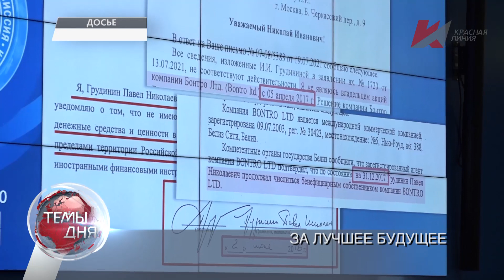Темы дня (30.09.2021) 21:00 ЧЕСТНАЯ ПОБЕДА. В ПОДМОСКОВНОМ СОВХОЗЕ ИМЕНИ ЛЕНИНА ИЗБИРАТЕЛИ МАССОВО П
Лучшие результаты: В совхозе имени Ленина в Подмосковье КПРФ набрала рекордное число голосов на выборах-2021.